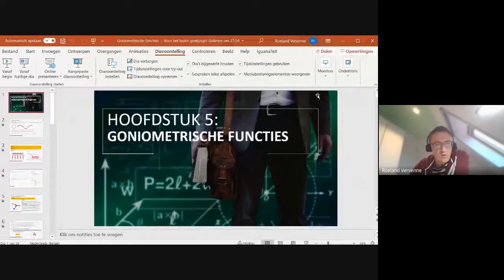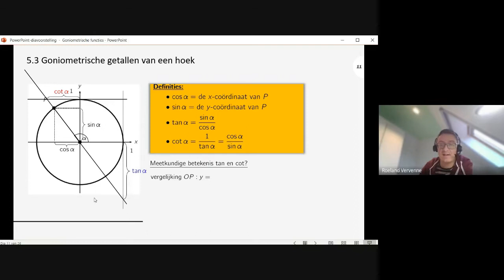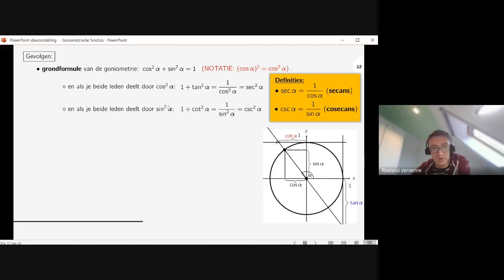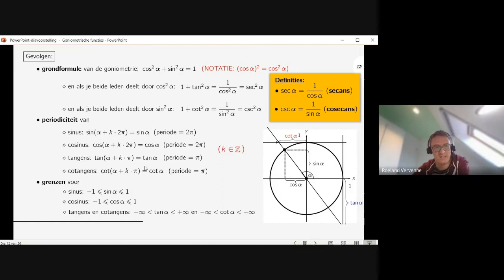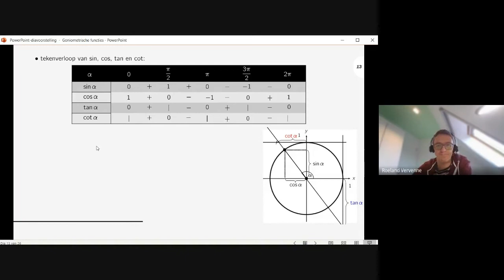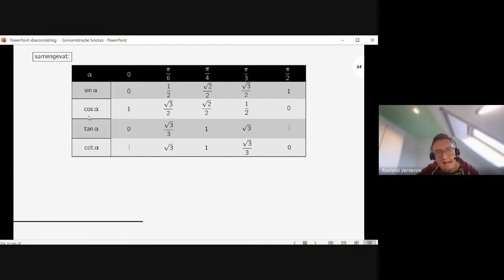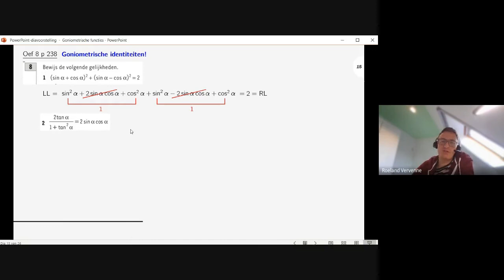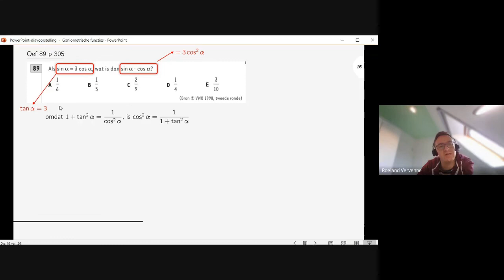5des (6u/8u): Goniometrische getallen - Goniometrische identiteiten